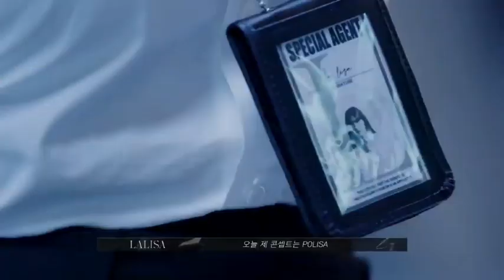BLACKPINK LISA- 'LALISA' MV VS. REALITY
LISA 'LALISA' MV VS REALITY